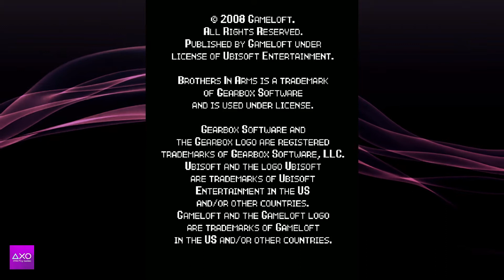Misi penerjun payung ke tengah pertempuran | Brothers In Arms: Art of War | Java Game (Part 1)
You are Jason Becker, commander of the 101st Airborne Division. In 12 seconds you'll be parachuting from an airplane with your men towards your first objective. Prepare to land in the midst of terror...

Get ready for intense battles, reliving 1944's Operation Market Garden, as well as other high-risk infantry missions in North Africa and in a V2 factory in Germany.

For the first time on mobile, parachute directly into anti-aircraft fire, bring down enemy planes, and prepare for the worst in the face of enemies determined to do whatever it takes to prevent you from completing your mission.

The new, explosive episode of the celebrated "Brothers In Arms" series.
13 intense missions from 3 campaigns including the famous Operation Market Garden.
Never-before-seen situations: Parachute missions, first-person cannon fire on planes, boats, etc.
Drive a tank and use a variety of arms: Machine Gun, Bazooka, Mortar, Explosives...
New, dynamic shooting gameplay and breathtaking explosions.
Numerous scenery elements to destroy (buildings, bridges, trees, etc.)

Official site (Not available again) but you can see again on web archive

Brothers in Arms Art of War
Version 1.3.8

Brothers in arms is a trademarks of Gearbox Software and is used under licence.

Gearbox Software and The Gearbox logo are Registered trademarks of Gearbox Software, LLC. Ubisoft and the Logo Ubisoft are trademarks of Ubisoft Entertainment in US and/or other countries. Gameloft and the Gameloft logo are trademarks of Gameloft in the US and/or other countries.